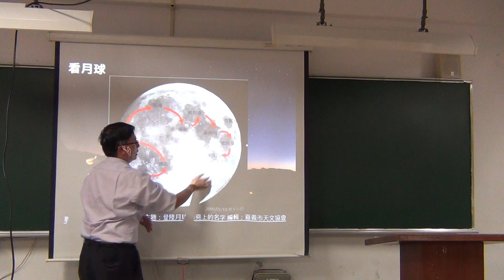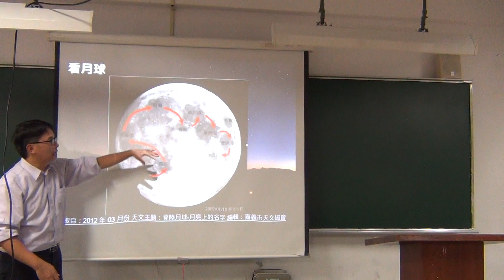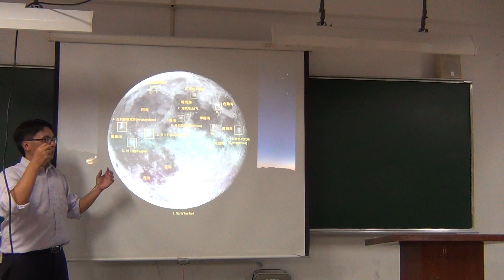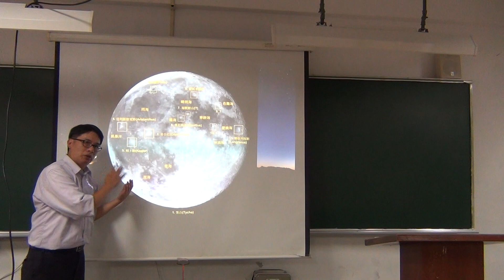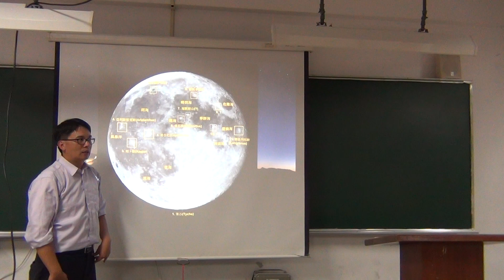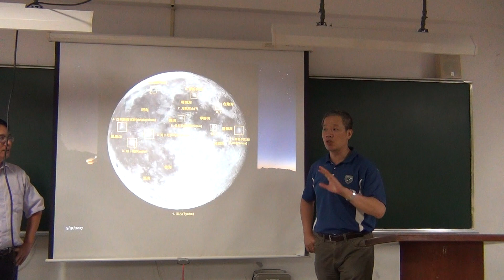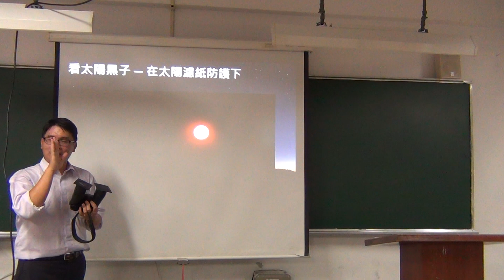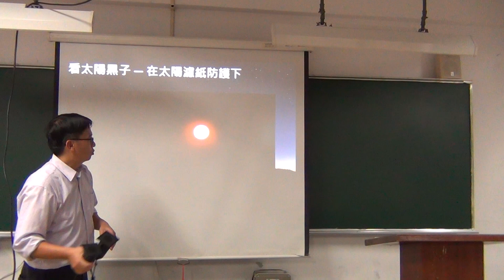2017053102_用雙筒望遠鏡來觀星(二)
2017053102_用雙筒望遠鏡來觀星(二)
王穎聰, 中山社大, 認識星空, 許德暉, 雙筒望遠鏡, 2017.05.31